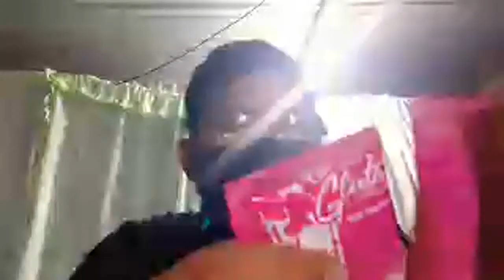Everything Will Be OKEY| GOD BLESS US